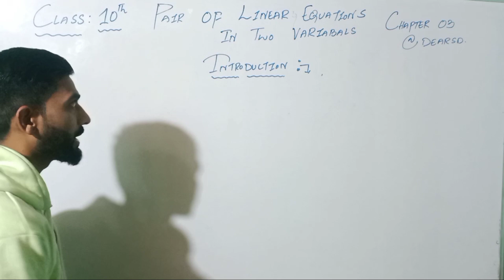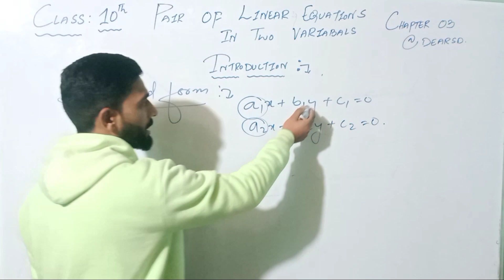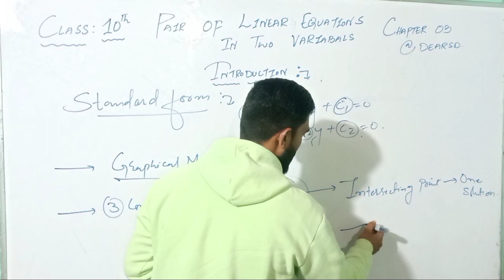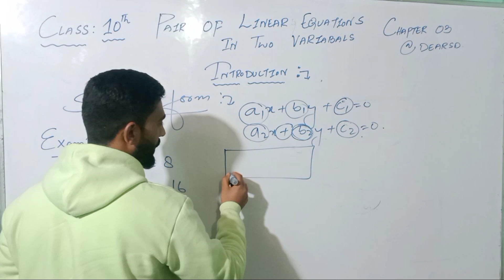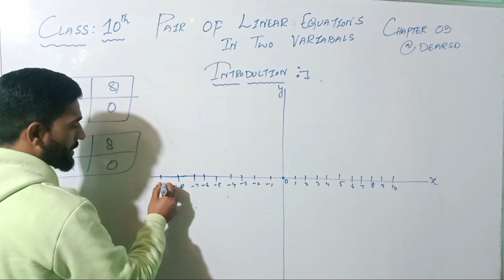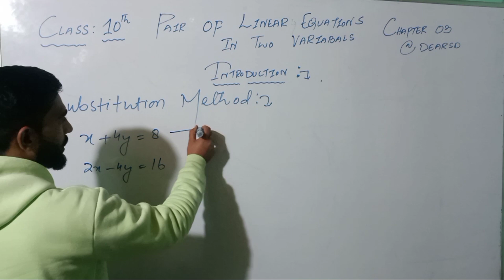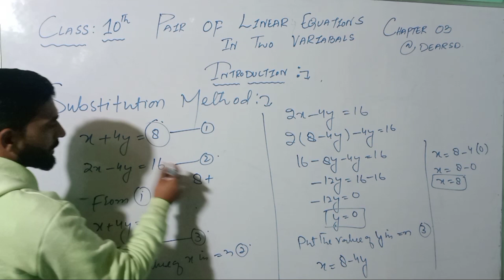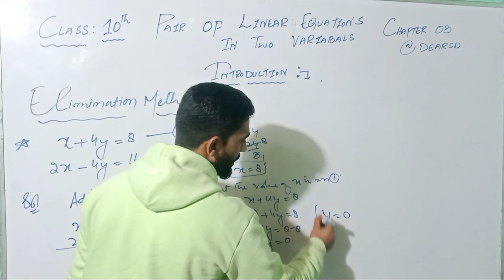Class 10th Maths Chapter 03 Introduction| Ncert| Jkbose|Cbse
In this video I will taught you introduction of Pair of linear equations in two variables chapter no. 3 class 10th ncert ,cbse ,jkbose board

*New syllabus Ncert*

NCERT maths
Class 10th
Class 10th first chapter
Factorisation
Prime factorisation
Real numbers
Rational numbers
Irrational numbers
Class 10th maths
Polynomial
Chapter 02
Pair of Linear equations in two variables
Chapter 03
Variable
Coefficient
Graphical method
Substitution method
Elimination method